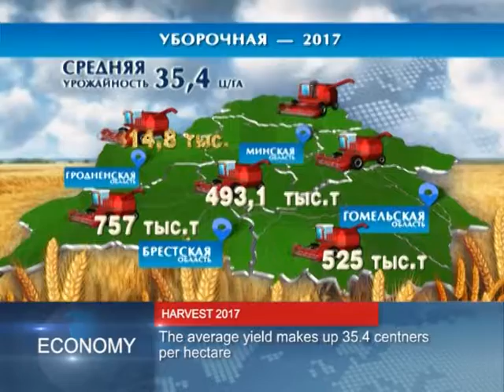90 Seconds News 07.08.2017 English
Belarusian agrarians have cropped over 2.5 million tons of grain.
The average yield makes up 35.4 centners per hectare.

A new kind of state support in the construction of housing has been introduced in Belarus.
By the end of 2017, the new program will finance the construction of 4 thousand apartments countrywide.

The Belarusian athletes claimed 10 medals, two of them are gold, 5 silver and 3 bronze ones.
The competition in Minsk brought together 106 athletes from 21 countries.